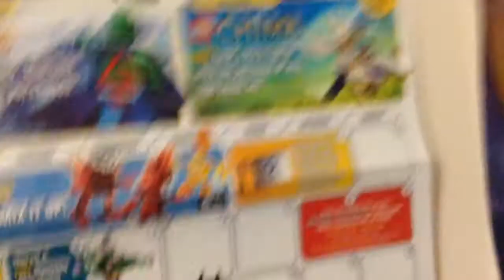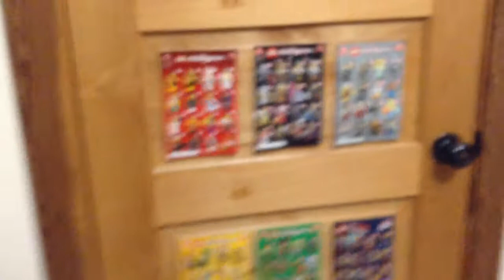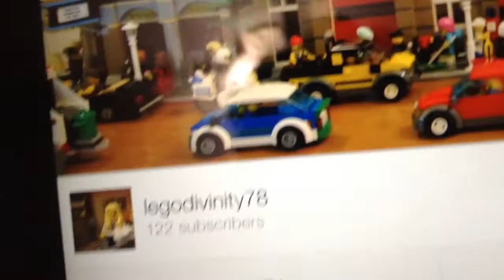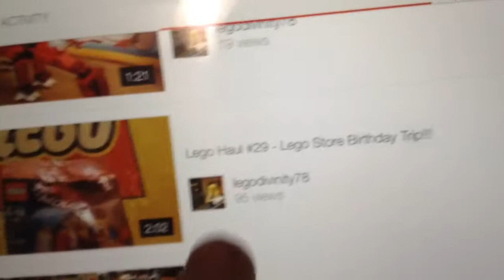Weekly Update #47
Shoutout to: YouTube.com/legodivinity78